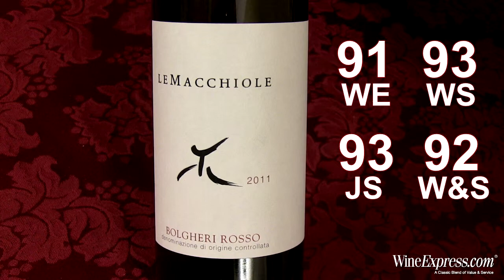Le Macchiole 2011 Bogheri Rosso Doc